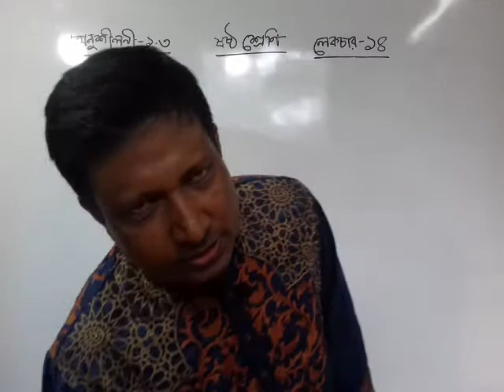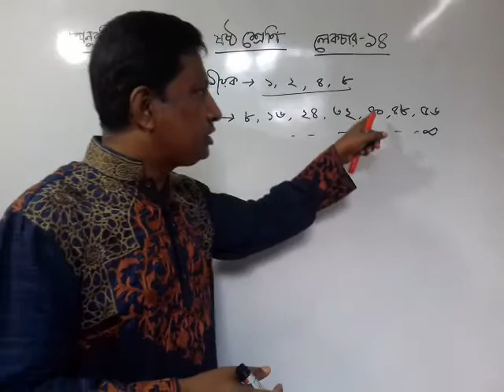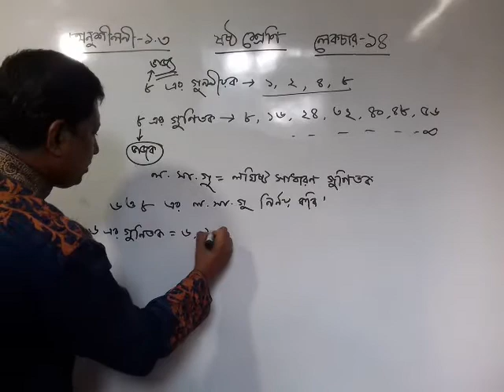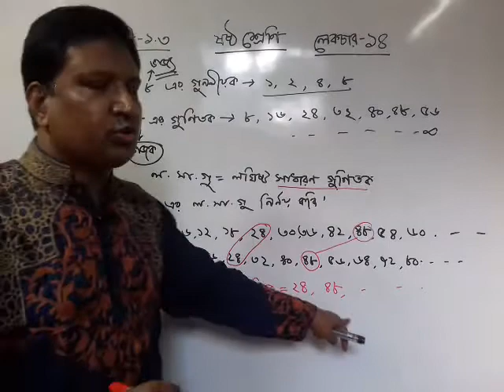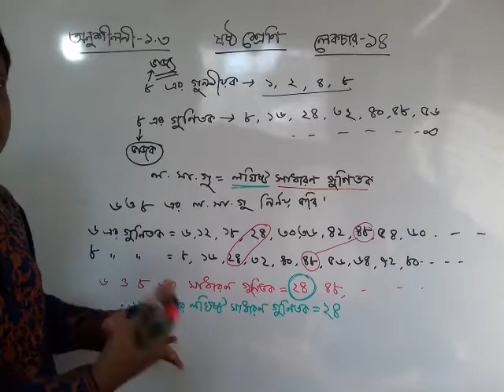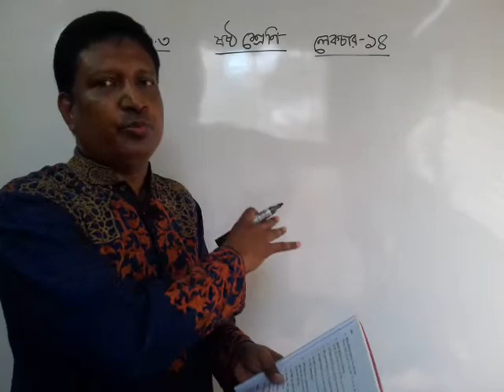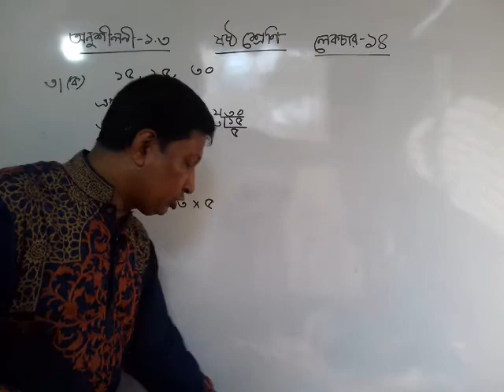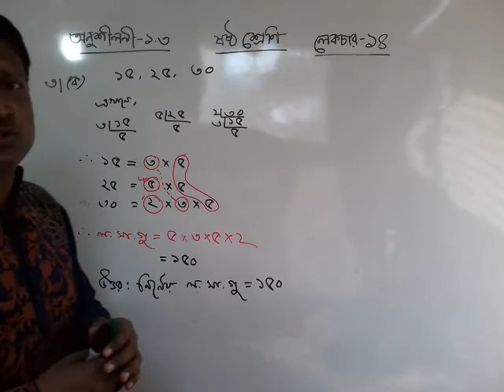Six Math Chapter 1.3 Lecture 14. math solution. [শ্রেণিঃ ষষ্ঠ অনুশীলনীঃ ১.৩ পাঠঃ ১৪ ]